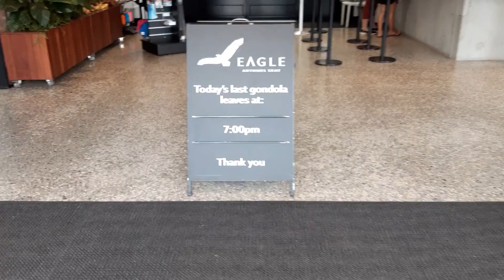Arther Seat Australia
Aurhar Seat, Cable  Cart Australia  C